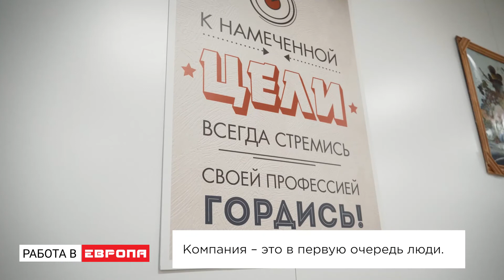Работа в торговой сети Европа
Работа в торговой сети Европа. Подробнее